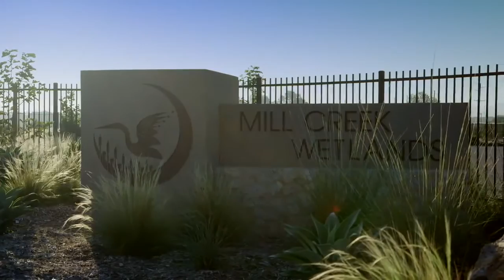Nestlé Waters North America - Cleaning the Santa Ana River with Arrowhead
Nestlé Waters North America helped to clean Mill Creek Wetlands which is plagued with both urban and industrial dumping. Arrowhead spring water alongside Inland Empire Waterkeeper’s Crest to Coast restorations and volunteers pitched in to help with the rubbish problem.

The aim was to remove all the debris and speak to people upstream on how to prevent rubbish entering the water.